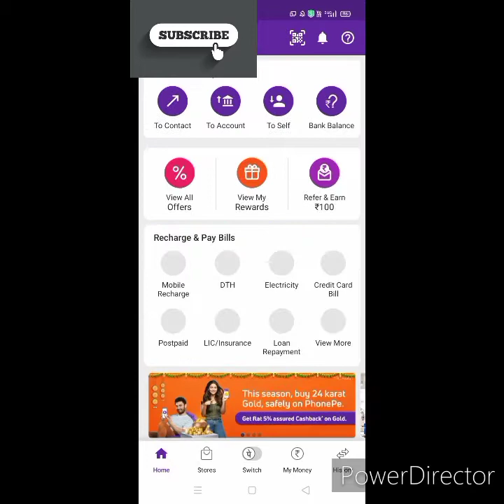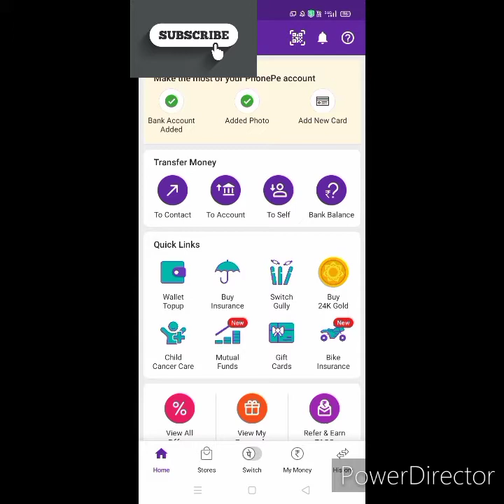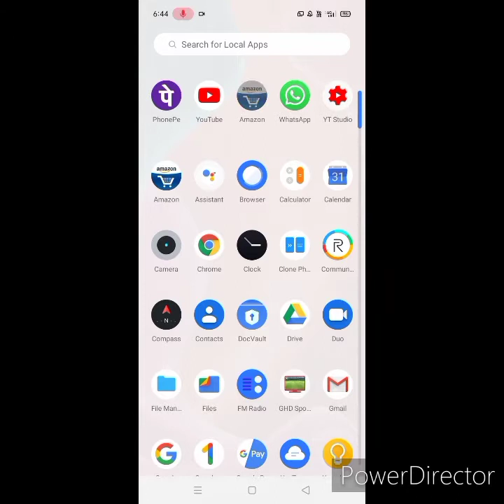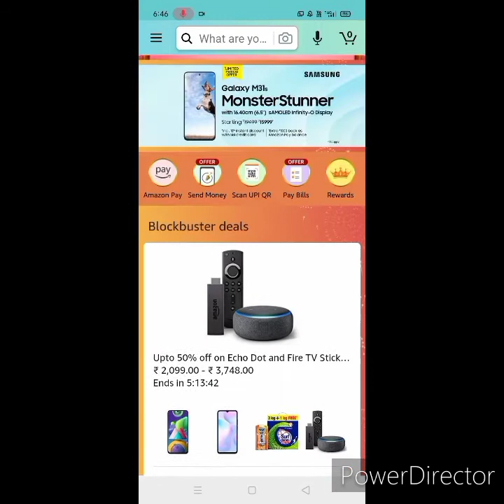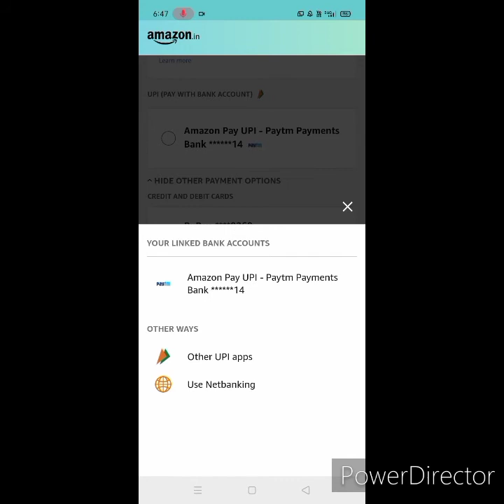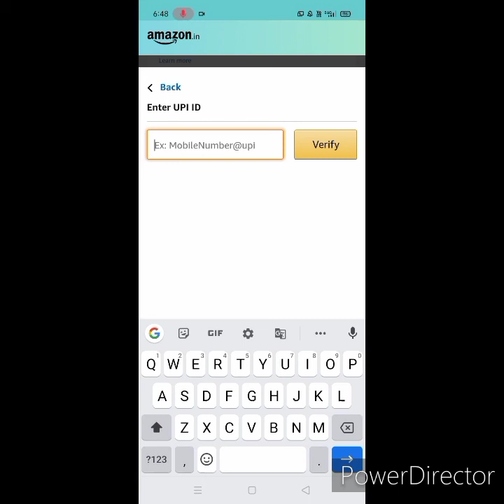How To Link Phonepe To Amazon pay | Amazon Pay Me Phonepe Kaise Add Kare HINDI |Bank A/C Add Phonepe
Amazon_Pay_Me _honepe_Kaise_Add_Kare_HINDI
Bank_A/C_Add_Phonepe